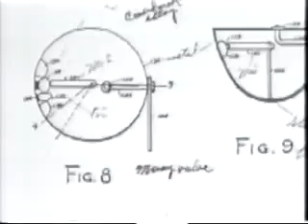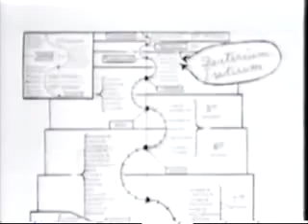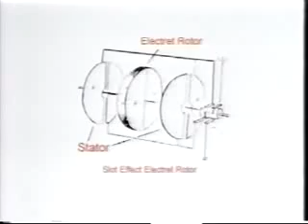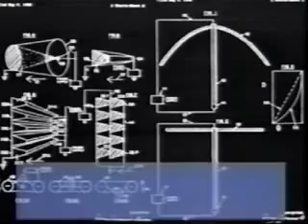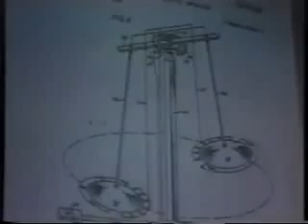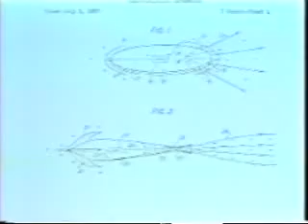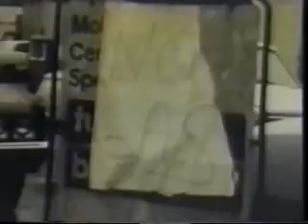Freie Energie - Der Wettlauf zum Nullpunkt Teil 2/8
Energie aus dem Vakuum